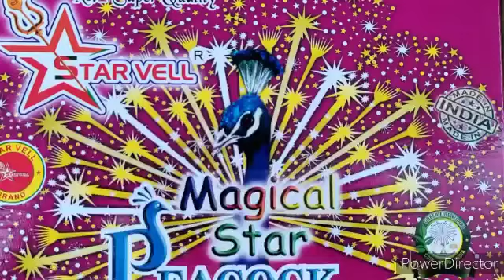latest design flower of sivakasi product darbhanga bihar cracker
पटाखों की विशाल range के साथ पायें lowest prices,great deals on crackers & amazing offers only at SAEED AND SONS.  Tower chowk darbhanga
and facebook also on Twitter for a new online shopping# experience of crackers.   Buy the best fireworks at best price at SAEED AND SONS tower chowk darbhanga ,,, is mean in hindi सईद एंड संस टावर चौक दरभंगा में सबसे अच्छी कीमत पर सबसे अच्छे दामो में आतिशबाजी खरीदें

FIREWORKS ITEMS FOR DIWALI CELEBRATION